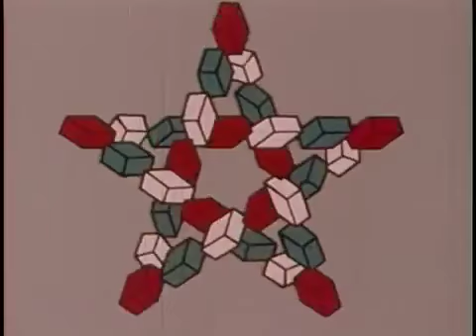Trippy 1970s U S Propaganda Video